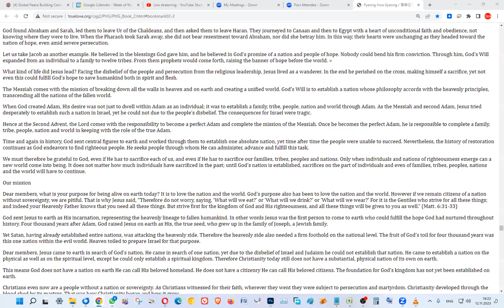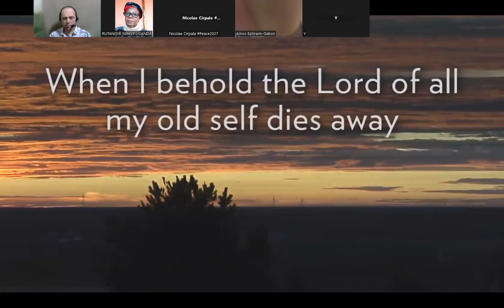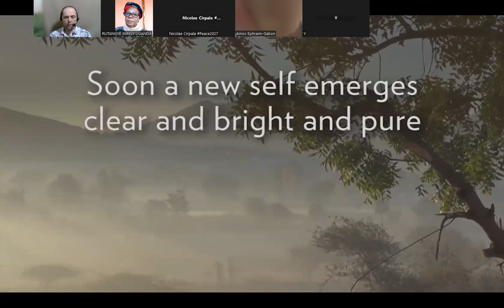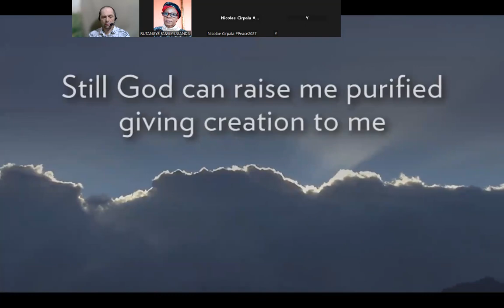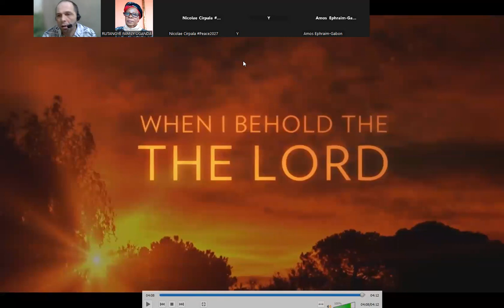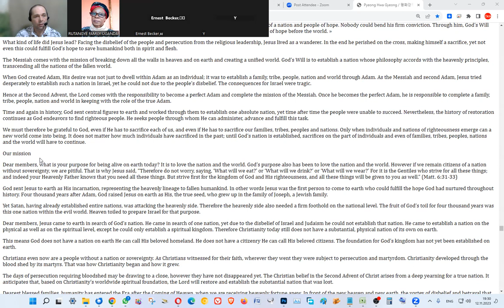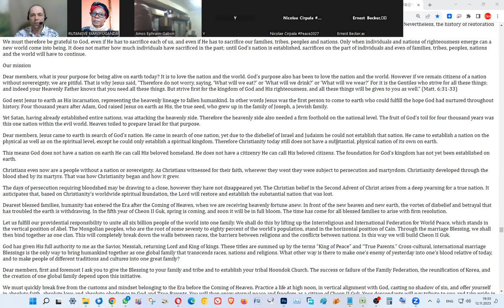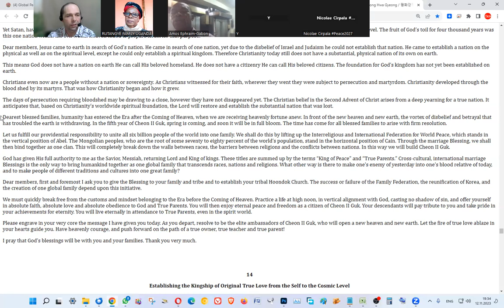POWERFUL PRAYERS | Plead The Messiah For Protection |No Weapon Formed Will Prosper-LISTEN EVERY DAY!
Enjoy daily videos just for you - Join THE MOVEMENT GPBNet NOW
❤COMMENT your Ideas & Happily:
🌍SHARE this MOST IMPORTANT MessageToBillions in all social networks to accelerate Peace2027 @Happy-TV-News
Daily join us & ENJOY most Powerful United Global efforts in GlobalPrayersChain for Peace2027 at 19.00 your local time and PrayWithNick for
- For Immediate Peace in Holy Land, Ukraine, Congo, Ethiopia, Nigeria, Yemen, Syria, Israel, Myanmar, Palestine, Sudan, Algeria and all hot spots globally
 - True Parents, True children, True Family and True Mother's health - Healing Oceans and all Environment by 2027 - Humankind to plant and raise 1 billion+ trees globally by 2027
- South and North Korea peaceful reunification this year - Global economy that benefits all nations and people to be set up worldwide by 2027
- till 2027 humankind to finish all wars and sanctions globally forever - Reform health care systems for good, globally, by 2027
- Science and religion unity by 2027 - Join now new 40 days prayer, devotions and blessing condition 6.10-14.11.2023 for success of vital marriage blessing events in Europe, Africa, Asia, Americas and all True Parents peacebuilding activities globally; With today's effort for peace & Interfaith, Universal, Mind Discovery, Spirituality and Futurology Networking for Peace2027 @Pilgrimages @ Prophet
Amen – Aju
Quotes:  Dearest blessed families, humanity has entered the Era after the Coming of Heaven, when we are receiving heavenly fortune anew. In front of the new heaven and new earth, the vortex of disbelief and betrayal that has troubled the earth is withdrawing. In the fifth year of Cheon II Guk, spring is coming, and soon it will be in full bloom. The time has come for all blessed families to arise with firm resolution.

Let us fulfill our providential responsibility to unite all 8 billion+ people of the world into one family.
SEND YOUR PRAYERS REQUESTS and
🎉 Let's raise Globally as It's widely known that as a writer, I'm passionately rewriting awful history into a bright future for millennia to come. So lets COOPERATE ¬– chat me now as any cooperation is welcome
In the bright memory of my son Daniil, we host year-round Famous Drawing Contest for Peace2027. As Daniil was dedicated to drawing PeacePictures in his final days, we extend an invitation to joyfully donate today to the Daniil Foundation to supporting children
Please share this vital foundation with your friends and across your social networks to empower everyone and unite for ultimate global peace by 2027.

Yours @Prophet Nicolae Cirpala 🤝